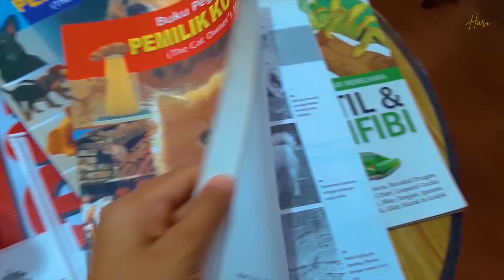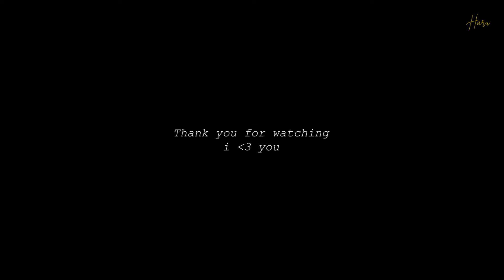A day with cats, cuteness overload (u'w'u)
*Please watch it in HD for bette quality*

Yo guys ! In this video, i went to petshop to groom Haru. I met Max and Magic, and playing around with another cats.